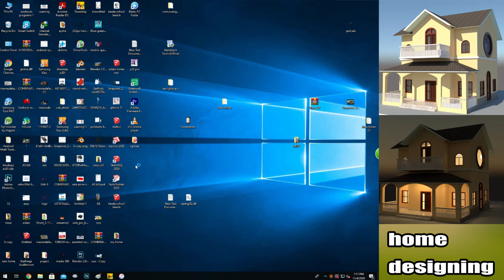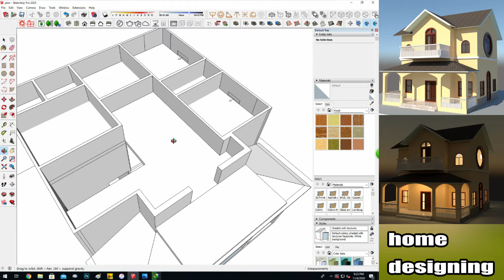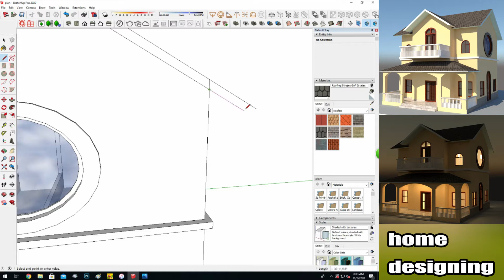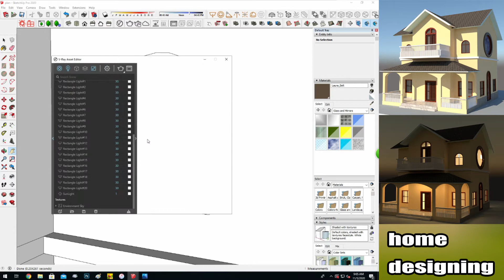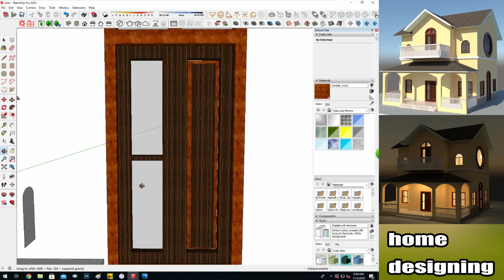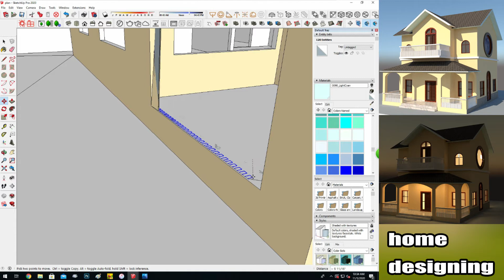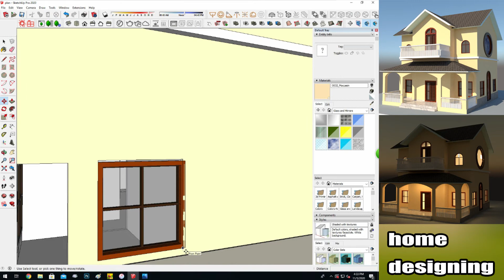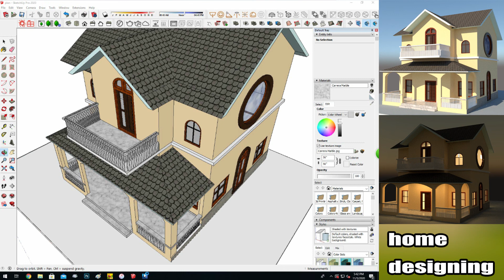european country style house designing sketchup 2020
kerala home designing